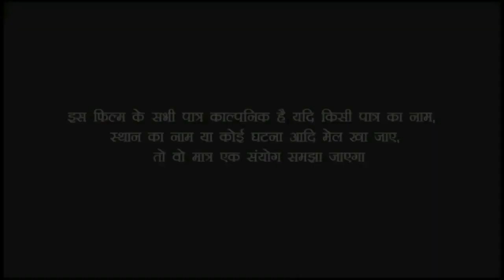कुछ भी करो चेला मेरा शादी करा दो//Bhojpuri comedy video//